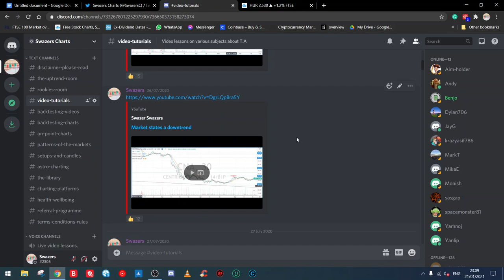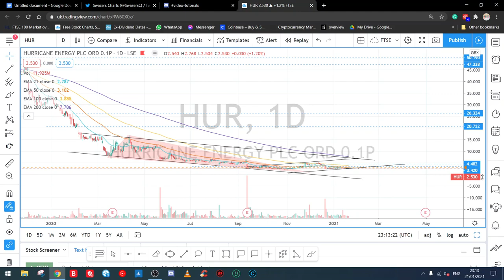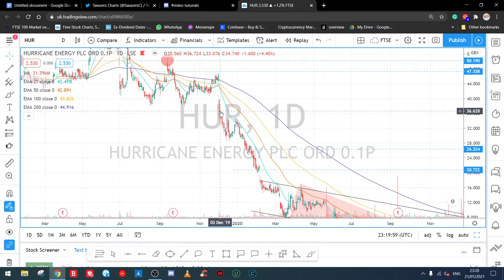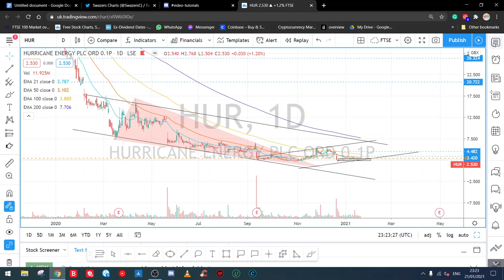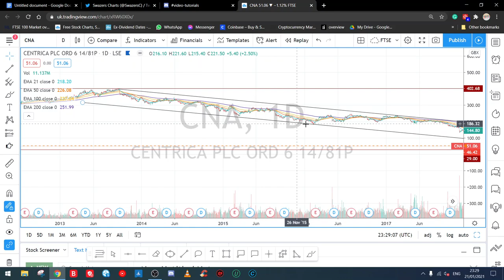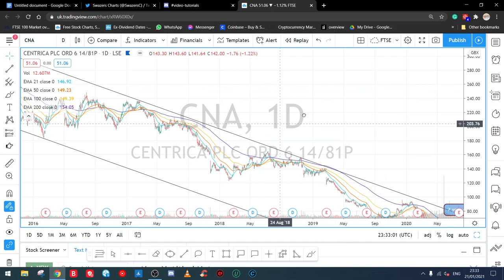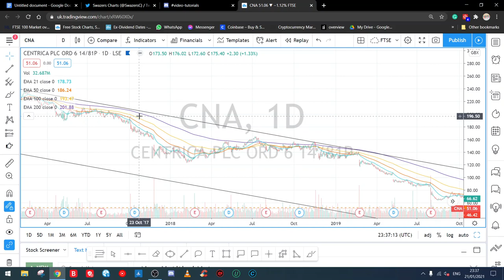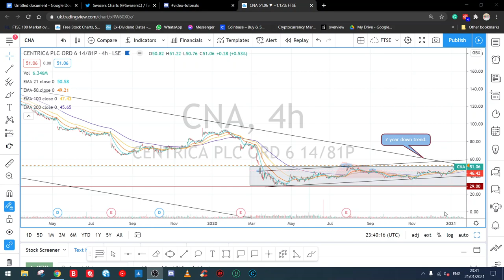How to identify a downtrend, what they are? & why they exist?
In this video tutorial, we will learn how to identify a downtrend, what their intended purposes are & why the MM's use them against us. Why they are the nemesis of the retail investor & also how we protect ourselves from them. We will discover through our system of T.A the best ways of combating the market state that is the downtrend.
Send a message to find out more about Swazers Charts Discord & how learning T.A. can help in understanding how the markets move